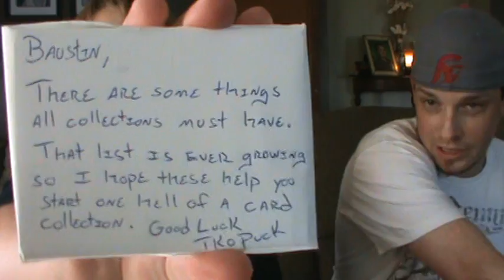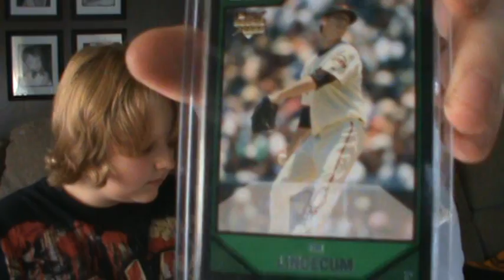Care Package Box Break Mailday from tkopuck !!!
Thanks Puck for the awesome package ! If anyone has any Falcons or Braves ft get ahold of Puck ! Also check out his channel and give him a sub !